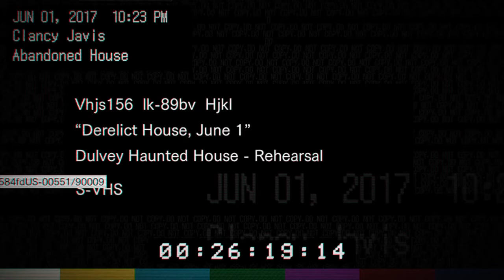Resident Evil 7 Dirty Coin with Infected Ending (You're the best ever!) Info in description.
I have a theory that the last "Giggle" is time based, maybe watch the VHS after 30 minutes playtime. I have never heard the giggle when I try to beat the demo as quick as possible and I have never seen the ghost in any of my playthroughs. Possibility the VHS may not be needed at all, all things I need to test in the future. I was accidentally infected and decided to see if I could still get the coin.